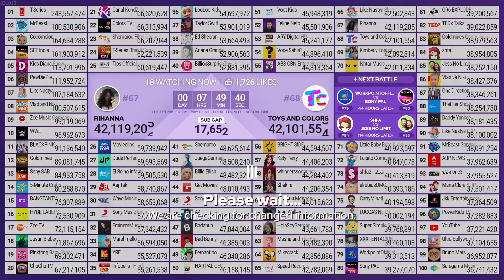Like Nastya ESP Passing MrBeast Gaming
Credit: MDM